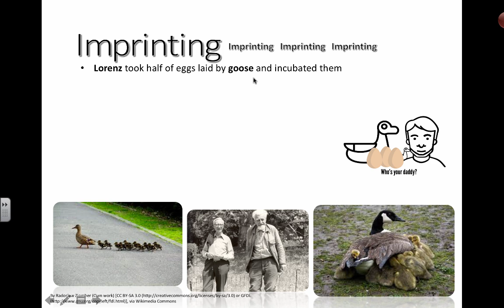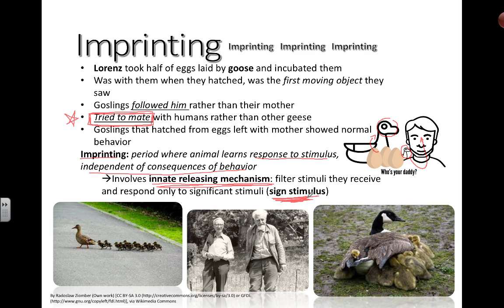Imprinting (IB Biology)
Table of Contents:

01:03 - Imprinting
01:04 -
01:10 - Imprinting
01:11 -
01:56 - Imprinting